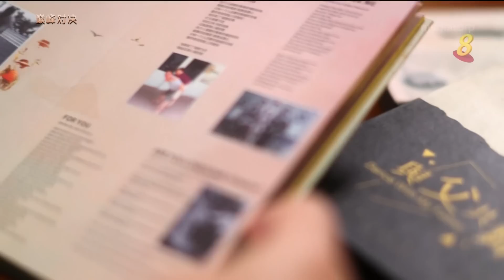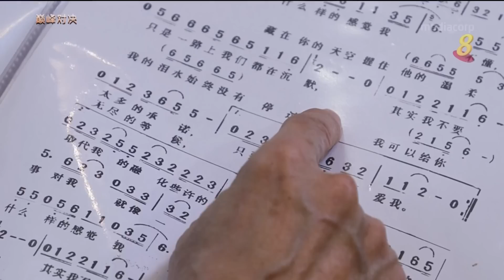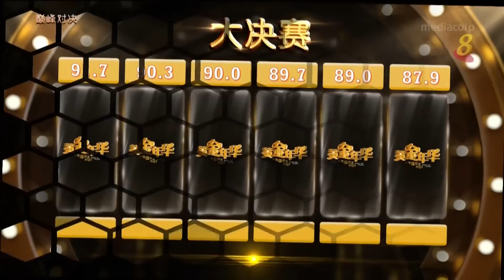黄金年华2022 第二系列 第27场 巅峰对决 30122022 Ep27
Golden Age Talentime 2022 S2 Finals 30122022 Ep27
1. 琳凯杰 - 忘记你我做不到
2. 吴晓琪 - 苹果花
3. 许耀元 - 我
4. 顾玉燕 - 得不到的爱情
5. 张建森 - 其实你不懂我的心
6. 张宝英 - 潇洒走一回